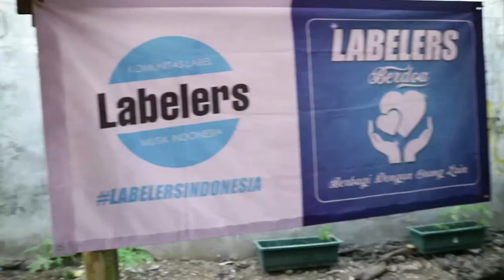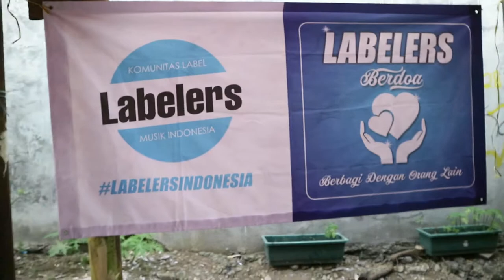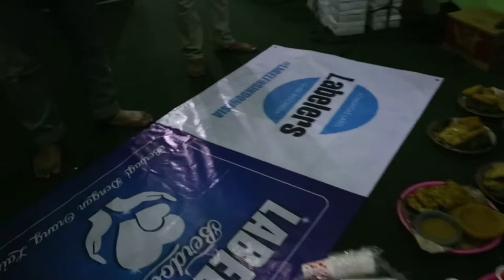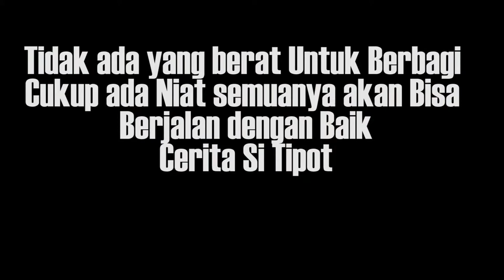BERDOA (Berbagi Dgn Orang Lain)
EPS 109
Bulan Ramadhan adalah bulan yang harus wajib kita manfaatkan untuk memperbaiki diri sekaligus memperbanyak berbagi dengan sesama dan Alhamdulillah, Sabtu 25 Mei 2019 kemarin saya dan teman-teman dari Labelers Indonesia menyalurkan donasi dari program sosial BERDOA (Berbagi Dengan Orang Lain) Di Daerah Jl.Perintis Kemerdekaan, Jakarta Timur, Semoga berkah untuk kita semua amin